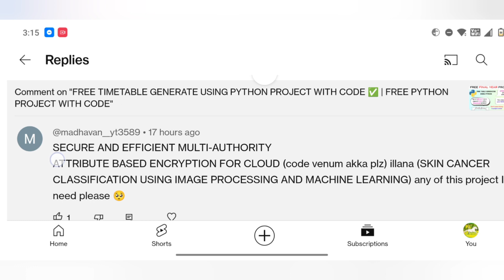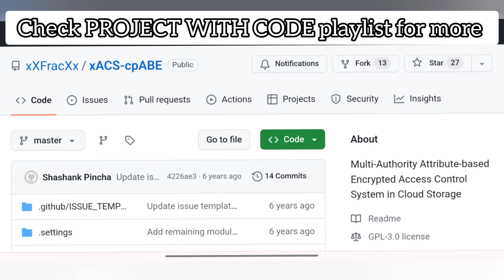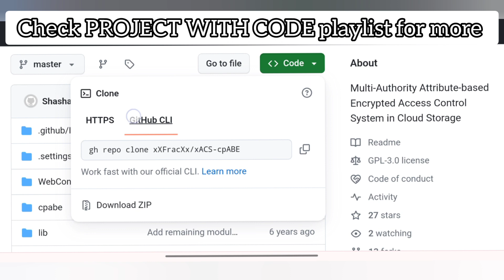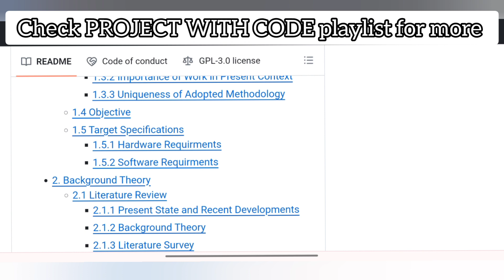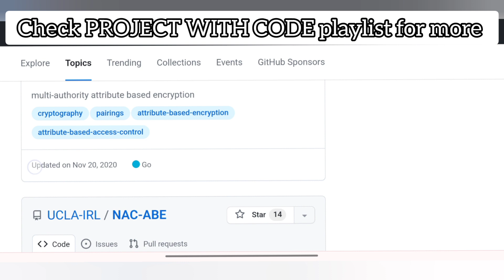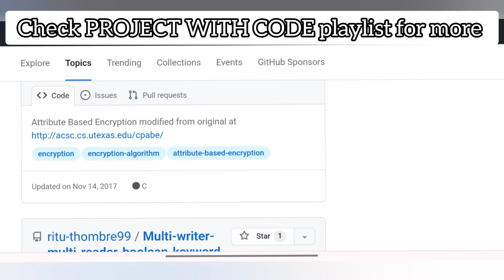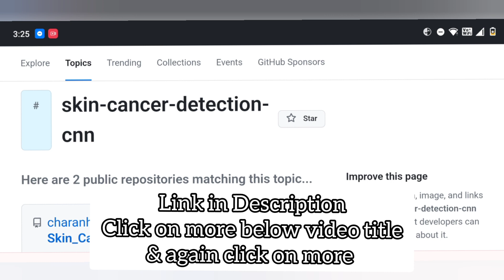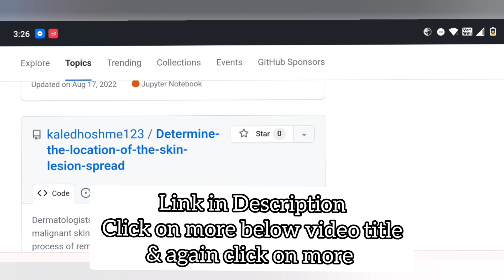FREE FINAL YEAR PROJECTS WITH CODE ✅ MULTI AUTHORITY ENCRYPTION PROJECT| SKIN CANCER ML PROJECT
NOTE ⚠️: TO GET IMPORTANT DETAILS WATCH THE VIDEO FULLY ESPECIALLY IF YOU ARE A BEGINNER OR NEWBIE